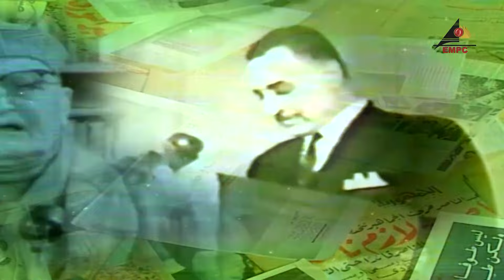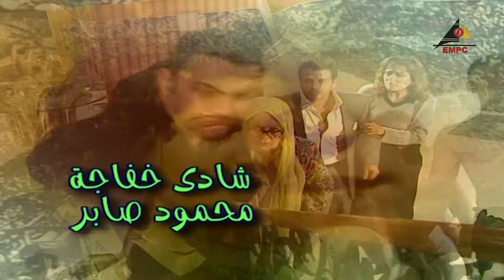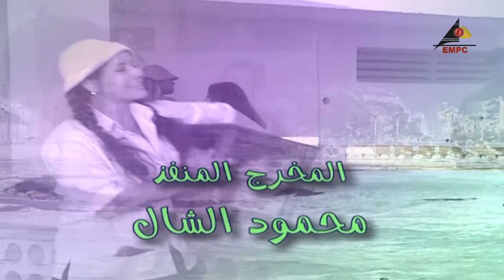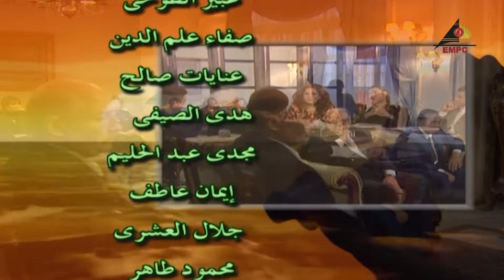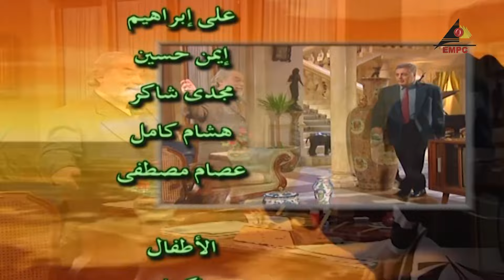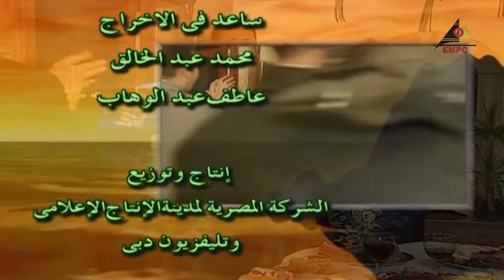EPS 17 مسلسل فريسكا l دينا - ليلي فوزي